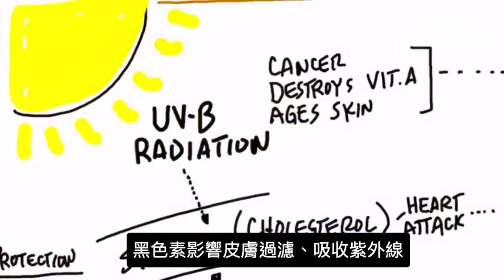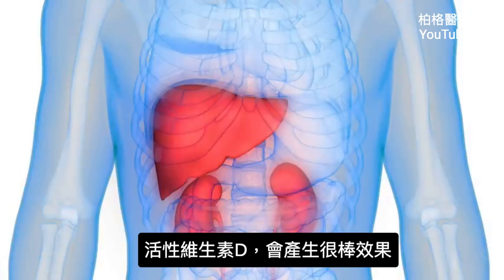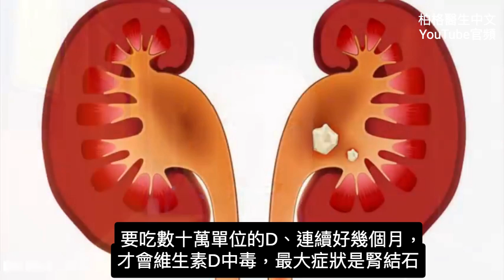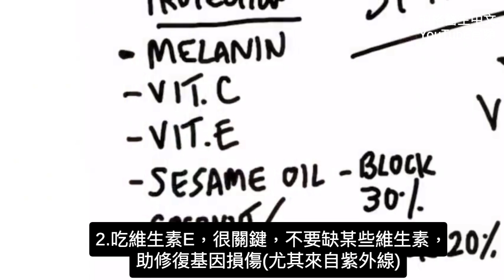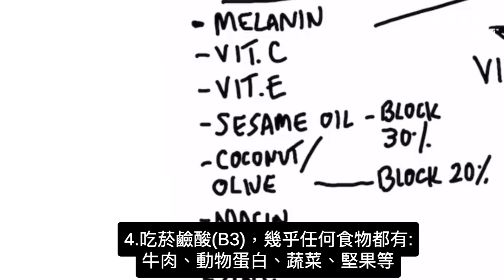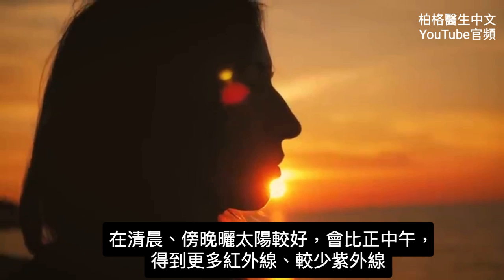曬太陽補維生素D, 避免皮膚癌,自製防曬乳配方,柏格醫生 Dr Berg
0:00 簡介：曬太陽對健康有害嗎？
0:25 身體對陽光的天然防禦
1:10 陽光與皮膚損害
4:03 維生素D的好處
5:20 如何預防陽光損害和皮膚癌
7:00 自製天然防曬乳
7:40 瞭解紅外線光
9:03 褪黑激素影片！

柏格醫生 dr berg 談如何不吃D補充劑，天然獲得維生素D，避免陽光傷害皮膚

黑色素(Melanin)是皮膚中色素，防止紫外線傷害皮膚。皮膚黑，黑色素多；皮膚白，黑色素少。黑色素越多，越防止紫外線傷害

曬太陽曬傷，會損害皮膚、增加皮膚癌風險。長期在紫外線下，會減少維生素A、改變DNA、破壞大量自由基

但是，如曬太陽沒曬傷，可降低癌症風險

體內1900種不同基因，需維生素D。維生素D，對降低病毒感染、自身免疫疾病、憂鬱症、高血壓，很重要

防止陽光損害、減少皮膚癌方法：
1. 吃維生素C食物
2. 吃維生素E食物
3. 吃大量葉酸、
4. 菸鹼酸(B3, Niacin)、
5. 鎂
6. 做斷食
7. 吃低碳水飲食

經常曬太陽，可用很棒的自製天然防曬乳配方:(1杯子約200 Cc)
 • 1/4杯椰子油
 • 1/4杯橄欖油(olive oil)
 • 1/4杯芝麻籽油(sesame oil)
 • 2湯匙30cc 氧化鋅(非奈米zinc oxide,non-nano)
混合所有成分，塗在皮膚上——很簡單！

How Much Sun Do We Need to Get Our Vitamin D?

艾瑞克柏格(Dr Eric Berg)醫生介紹：
56歲，脊椎醫生， 他是弗吉尼亞州、加利福尼亞州和路易斯安那州的3州脊椎科醫生，￼執照一直維持有效。他是全球知名的健康生酮飲食和斷食專家，也是《新體型指南》和KB Publishing出版書作者。